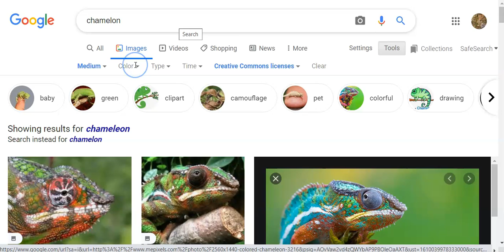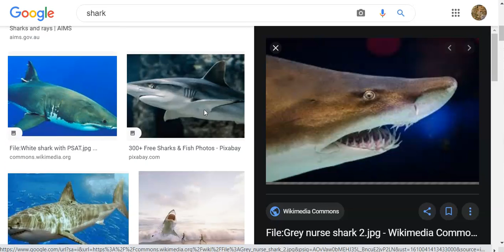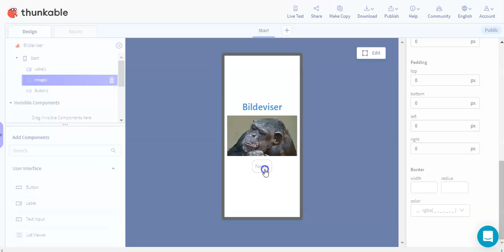06 Flere bilder i lista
Hvordan legge til flere online bilder i bilde-lista